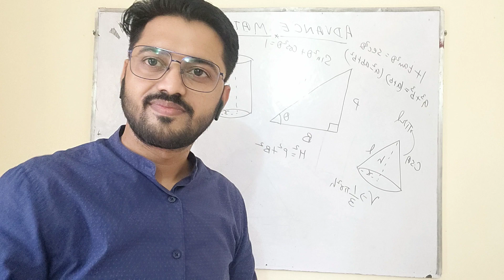Atul Yadav || Maths Educator || Intro || UC LIVE